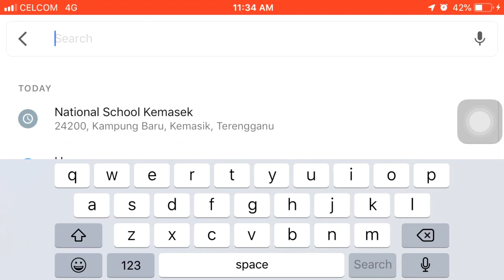GIMIK PROGRAM ZIARAH CAKNA 2019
Gimik khas sempena pelancaran Program Ziarah Cakna 2019 Peringkat Daerah Kemaman pada 27 Januari bertempat di Dewan Ilmu Sk Kemasek.